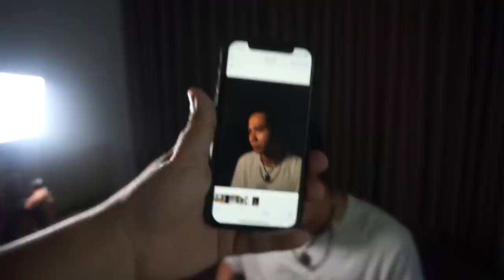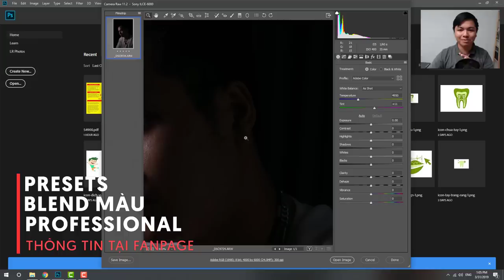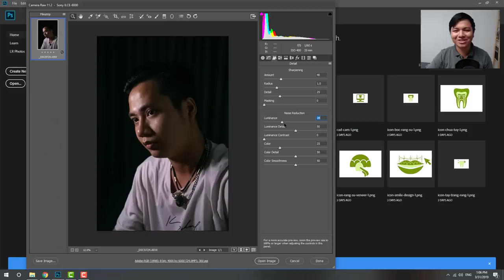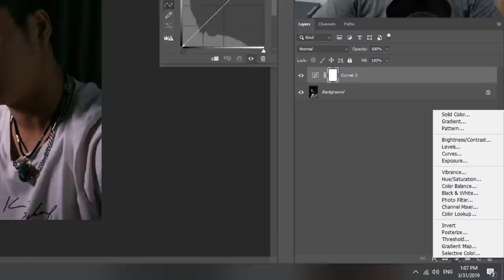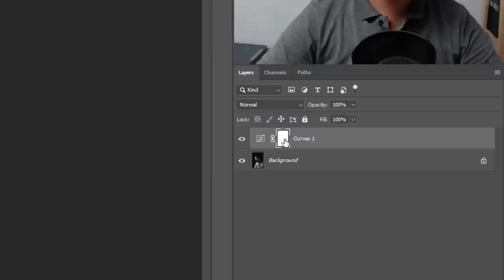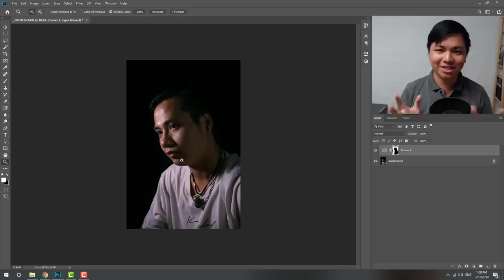Cách chụp ảnh chân dung nửa sáng - chụp ảnh low key